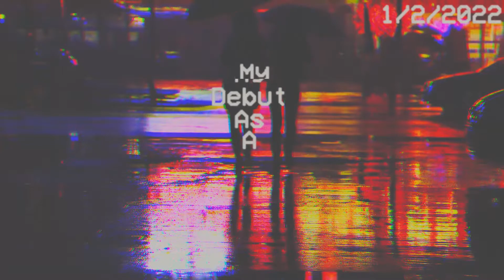My Debut Video as a V Tuber | Apex Legends ( Funny moments and ranked)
This was my Official Kinda unofficial debut of being a v tuber a big majority of my videos will be like this now not all of them but almost all of them will be how you enjoyed and well be back with more apex content soon :)